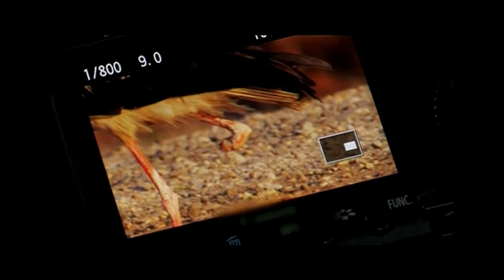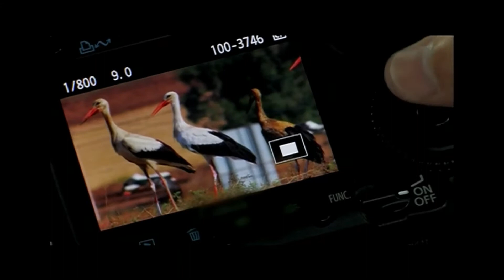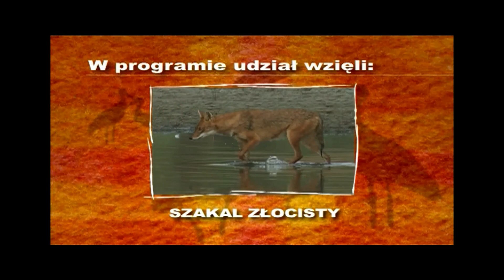100 TYSIĘCY BOCIANÓW W IZRAELU (CZĘŚĆ III)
Pierwsza część filmów nagranych w Izraelu w 2008 i 2010 r. Film udostępniony za zgodą Pana Marcina Krzyżańskiego.
Scenariusz: Marcin Krzyżański
Realizacja: Marcin Krzyżański
Zdjęcia: Krzysztof Skrok Eyal Bartov
Dźwięk: Przemysław Kozak
Montaż: Dariusz Krzywański
Grafika: Przemysław Mastela
Czytali: Alina Kamińska, Krzysztof Gadacz